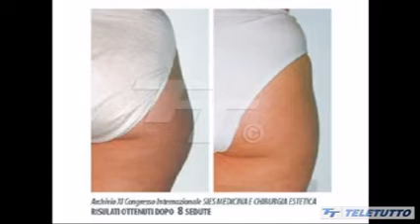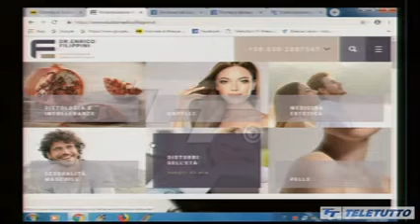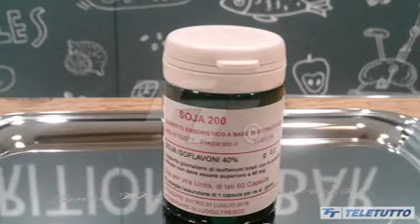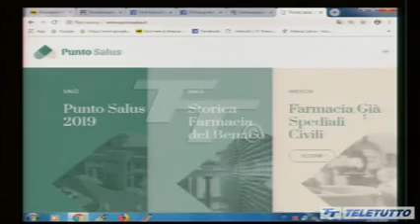TTRacconta-Prof.Enrico Filippini: dieta e terapia dimagrante- CLUSTER post gravidanza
Il Prof Enrico Filippini ci introduce nel:
 -innovativo tema del dimagrimento per cluster;
-  cluster n.3, in cui rientrano molte pazienti dopo la gravidanza.

Il dimagrimento per cluster è un metodo utilizzato esclusivamente dai medici, un nuovo concetto di terapia dimagrante, che supera quello di dieta. L'aumento di peso può essere legato a cattive abitudini alimentari ma anche da diversi fattori, che possono essere psicologici, endocrini (come problemi alla tiroide) o parafisiologici (come gravidanza o menopausa).
Questi fattori, una volta individuati, vengono associati ai dati sul comportamento alimentare di ciascun paziente, il quale viene inserito così all'interno del cluster di riferimento. A questo punto, il paziente avrà un programma terapeutico che comporterà  una dieta dimagrante, la quale verrà associata a terapie specifiche per raggiungere risultati ottimali.

Un esempio di cluster è il n.3, rappresentato dalle pazienti dopo una gravidanza. Il Poliambulatorio Filippini, attraverso l'esame clinico della paziente, individua le problematiche endocrinologiche, proponendo terapie che favoriscano anche l'accelerazione del metabolismo e l'eliminazione dei liquidi in eccesso, contrastando l'insorgere di capillari, cellulite e lipedema.
 Poliambulatorio med.chir.Dott Enrico Filippini
Via San Francesco d'Assisi, 3-piano terra  -25122 -  Brescia